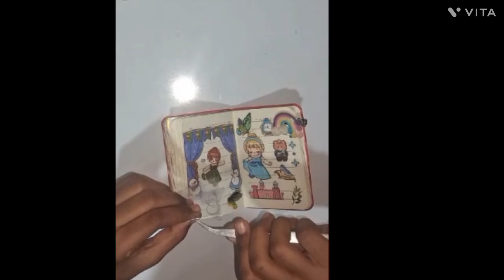My cute two princess with me # video # cute # journal # with music